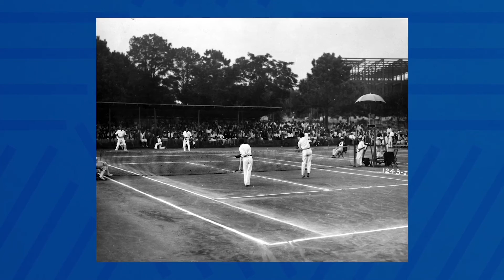BLACK HISTORY MONTH 2022 - HISTORICALLY BLACK COLLEGES AND UNIVERSITIES (HBCU'S)